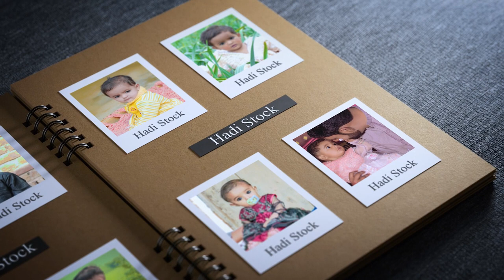Top 4 3D Photo Frame Mockups Video Editting,Latest Video Framing inTro in After Effects,HS 03